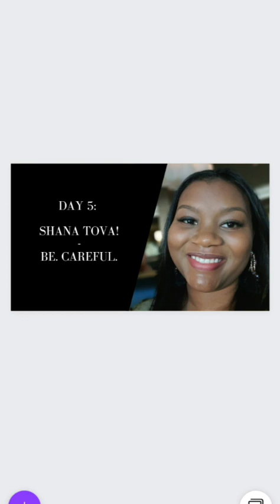Day 5: Shana tovah u'metuka 🥳🙌🏾🥖🇮🇱🍎🍯🌱🌾🍇 Proceed with Caution ⚠️ | 40 Days of Prayer and Prophecy 🙏🏾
Scripture references:
Jeremiah 17:7-8
2 Timothy 4:2
Deuteronomy 28:1
Hebrews 3:12
Proverbs 12:26
Ephesians 15:15-17
1 John 4:1

Be encouraged.
Be blessed to be be a blessing.🙏🏾